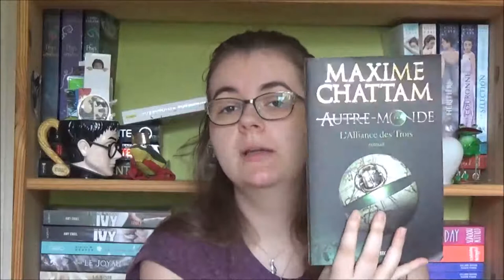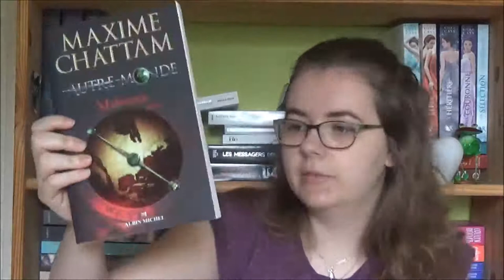Saga Autre-Monde, Première trilogie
C’est l’été alors nous revenons avec des vidéos saga ! La première de la lise, est ici et c’est la première trilogie d’Autre-Monde ! D’ailleurs, petit teaser, la prochaine sera très probablement sur la saga DIMILY 😉

Livres présentés :
- Autre-Monde Tome 1 : L’alliance des Trois de Maxime Chattam aux éditions Albin Michel
- Autre-Monde Tome 2 : Malronce de Maxime Chattam aux éditions Albin Michel
- Autre-Monde Tome 3 : Le Cœur de la Terre de Maxime Chattam aux éditions Albin Michel

Si vous êtes nouveaux sur Booktube (Bienvenue !!!) et que vous ne comprenez pas trop certaines des expressions que l’on peut employer, je vous conseille d’aller voir cette vidéo de Moody qui explique très bien le vocabulaire de la sphère littéraire ;)